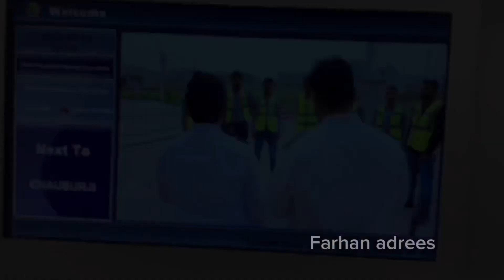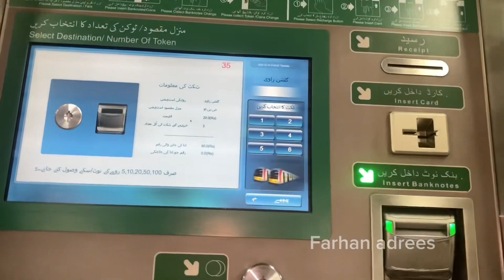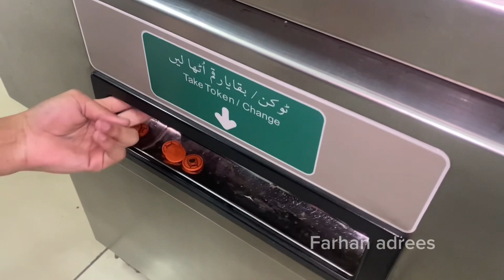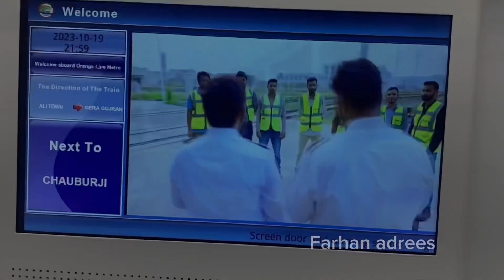ornage |train | Travel | this |amzing movmen of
vlog love Orange staion |visit |orange train| travel | and this amazing movment of this train wow♥️